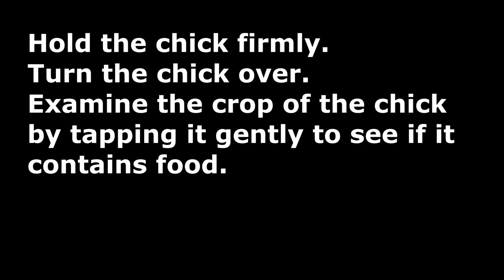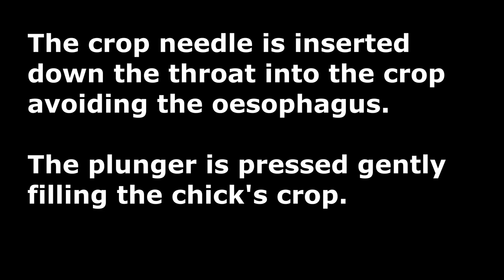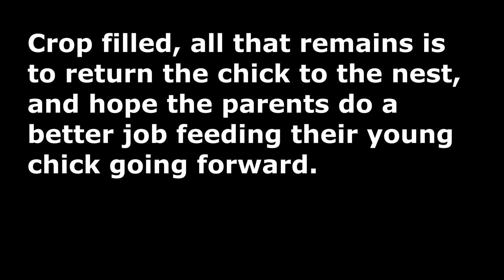Crop Feeding Zebra Dove Chick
I check all my dove chicks daily to ensure that are being fed properly by their parents. It is easy to tell by turning the bird over and tapping the crop gently. The skin of the crop is very thin so it is easy to feel whether the crop is full or not.

Most dove parents do an excellent job feeding their babies but every so often they get it wrong. The main reasons are ill health or inexperience, and in these cases, it is necessary to step in and feed the baby dove or it will grow weak developing poorly or even die.

In this video, the parent doves are inexperienced and were not feeding their chick consistently. It got so hungry that it jumped from the nest desperately looking for its parents and food. I intervened, feeding it each times its crop was empty, and returned it to the nest.

It is easy to kill a bird by crop feeding incorrectly. The crop needle needs to be inserted correctly to ensure that the food does not enter the trachea and asphyxiate the bird. In addition, the food must be fed slowly for the same reason. Please do not attempt to do it without the supervision of an experienced person. Ever.

The Farm at 64 raises money for the charity Porridge and Rice, an education charity supporting education in the slums of Nairobi, home to some of the poorest people in the world. They charity website is

The Farm at 64 is not a business, just the name that my children have given to the many pets that I keep. The Farm at 64 website is